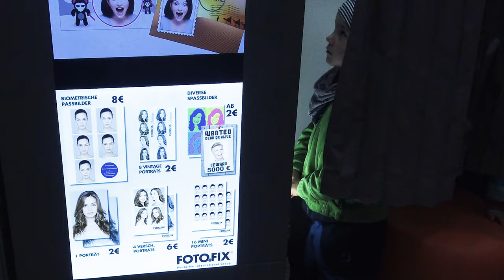The Banhof - German train stations // A Short film // Shot on DJI Osmo Pocket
Hello,

A day spent capturing the life at German train stations. From the photo booths to the food stalls. Though corona had limited the scenes, best efforts were made to bring you this film.